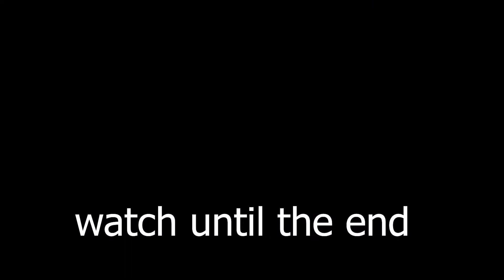2022 ALL SECRET CODES Roblox [EVENT] Ultimate Driving 2.0, NEW CODES, ALL WORKING CODES